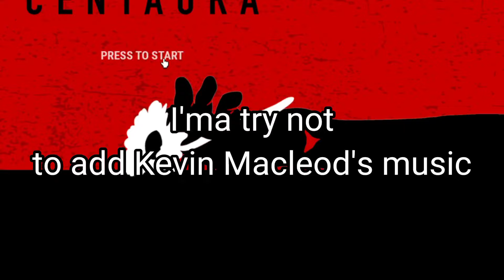Playing Roblox Centaura (As a Corvan Soldier)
There is no music cuz I don't wanna ruin the dark mood, as this is a Horror game not a FPS/Shooting Game, this tells the horror of the realities of war even though the nations are fictional, And the use of lever action rifles in the early 20th century, this is something compared to the real World war 1...

"Only the dead have seen the end of war"
(might be wrongly spelled)